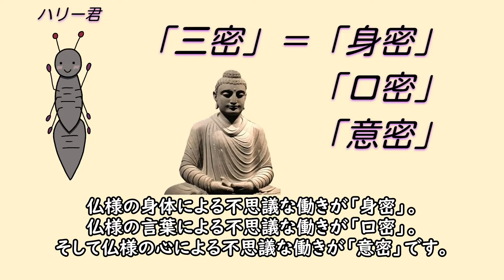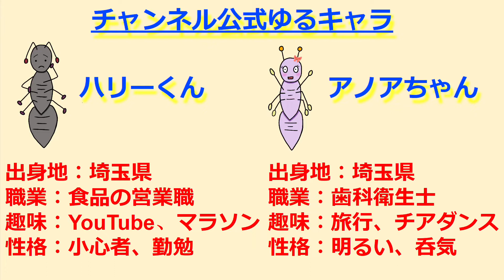【仏教】本当の3密とは…空海の秘伝【真言宗/弘法大師/高野山/真言密教/三蜜/三密/加持祈禱/呪術/呪術廻戦/宗教】（絶望の歴史チャンネル）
コロナパンデミックで「三密」が叫ばれますが、仏教の「三密」を学んで、病気に打ち勝ちましょう。

曲名：ルクス・エテルナⅠ